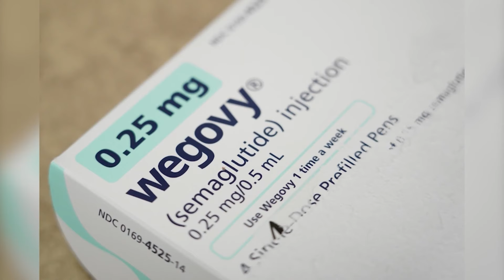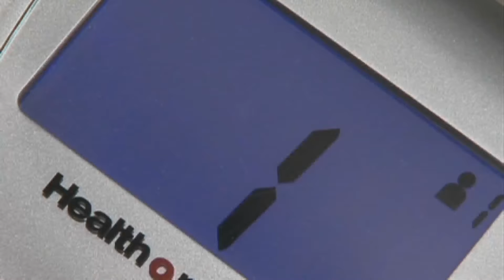Study: Weight loss surgery cheaper than Ozempic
A new study may have some thinking twice about taking Ozempic for weight loss. As FOX31's Erika Gonzalez reports, researchers found that weight loss surgery is overall cheaper than Ozempic or Wegovy.